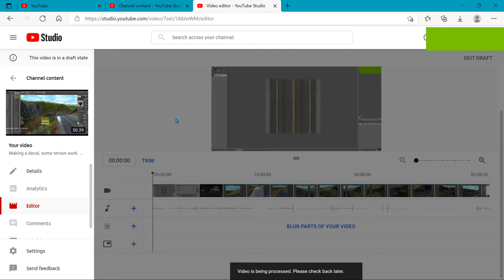I wont ever edit another video in YouTube Studio. Taking too long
Just tried to cut the end of the video out and its taking all day to process  on their end.